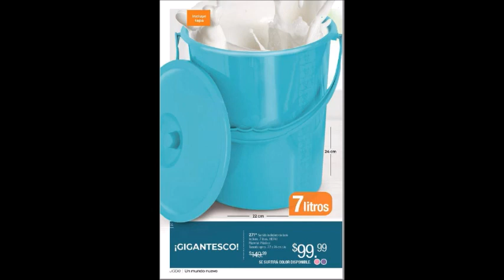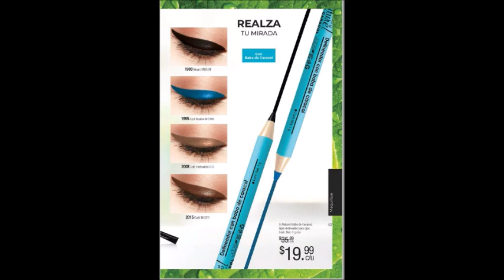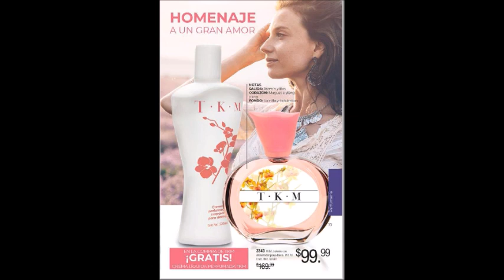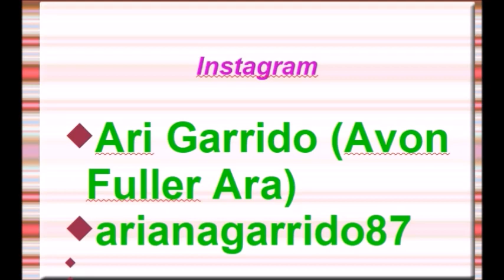CATÁLOGO JADE CAMPAÑA 21 MÉXICO 2019